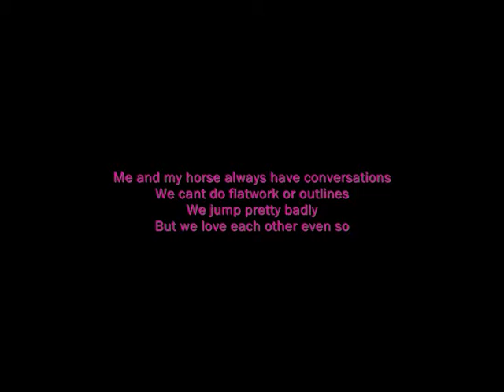Contest Entry Why Do We Stand Out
Contest entry. Bit shit. I think it got the point across that me and tessie are pretty nuts haha. I love her dearly shes the most best pony in the world. Most of the time i couldnt live without her. :)